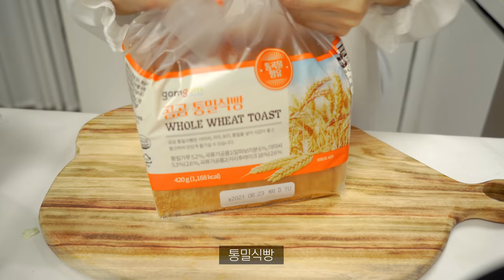SUB•VLOG🥤🍗 중국당면 가득 넣은 콜라찜닭 만들어 먹고, 훈제오리무쌈말이 만들어 먹는 자취 일상🌯,에그드랍,던킨도너츠,닭가슴살샌드위치,오리샌드위치,팽이버섯덮밥,애호박무침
프리티들 안녕하세요! 세리티입니다 ❤️‍🔥
한 주 동안 잘 지내셨나요 ?

전 제가 제 영상을 봐도 정말 잘 챙겨 먹었네요
여러분도 끼니 거르지 말고 건강하게 잘 챙겨 먹읍시다 ! (*^^*)

그럼 이번 영상도 재밌게 시청해주시고
시간 내서 보러와준 프리티들 정말 고맙습니다 😊

🍽 주방 정보

- 뚝배기ㅣ리한 아름팟 무균열 뚝배기 16cm
- 하늘색 미니 블렌더ㅣ위즈웰
- 파란 영문 요거트 컵ㅣ브라켓테이블

👚 잠옷 정보

- 하늘색 꽃무늬 반팔 잠옷ㅣ에이블리_ 모노썸
- 딸기 퍼프 소매 반팔 원피스 잠옷ㅣ희살롱

🧚 나머지 정보

- 노트북ㅣMacBook pro 13inch
- (테이블 뒤) 갤러리 선반ㅣ리베르떼리빙

🔎 검색 키워드

콜라찜닭, 훈제오리무쌈말이, 에그드랍, 던킨도너츠, 닭가슴살 샌드위치, 오리 샌드위치, 팽이버섯덮밥, 애호박무침